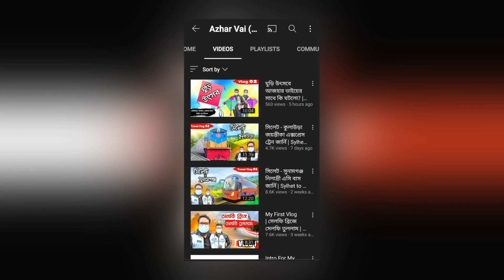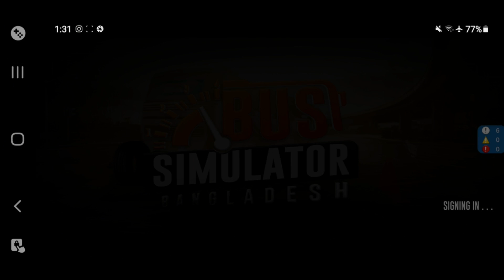বাস সিমুলেটর বাংলাদেশে নতুন বাস কিভাবে কিনবেন? | How to buy New bus in Bus Simulator Bangladesh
[ 🔴 এখনই ডাউনলোড করে ফেলুন  🔴 ]